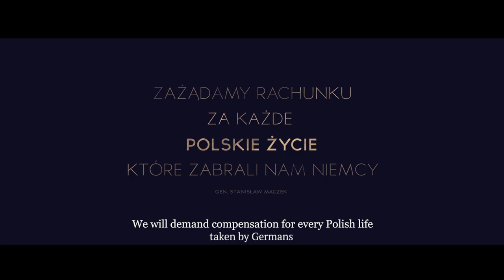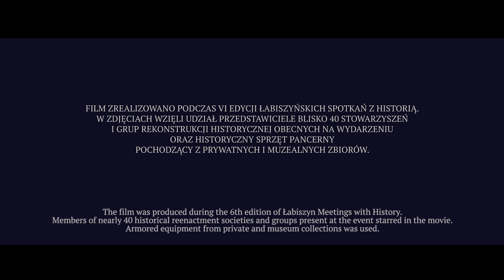Generał Maczek - movie trailer 2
Movie trailer realized during 6th Łabiszyn Meetings with History.